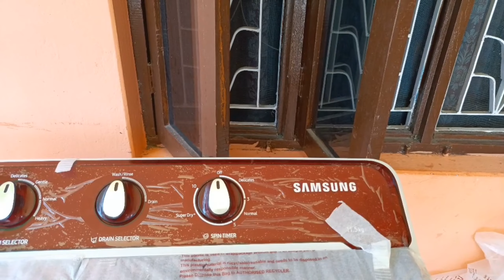happy diwali everyone ❤️🪔🪔🪔|Indian festival|himachali vlogger|himachali vlogger (naryal)